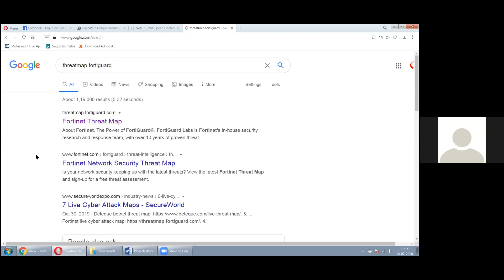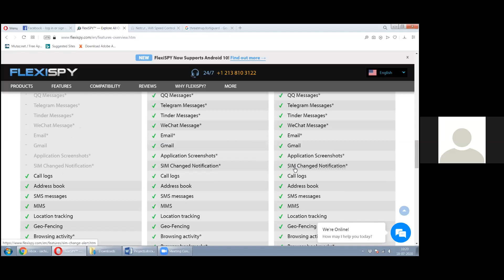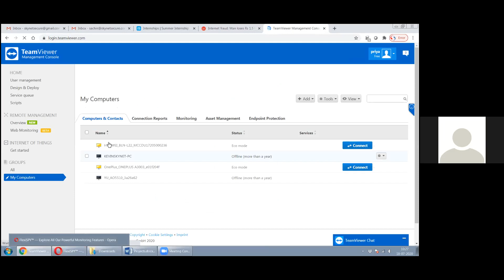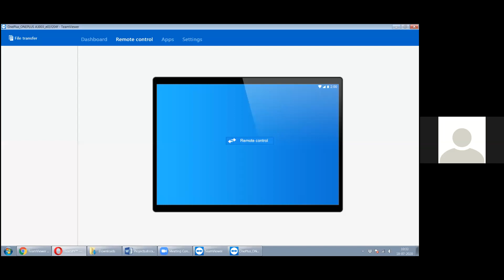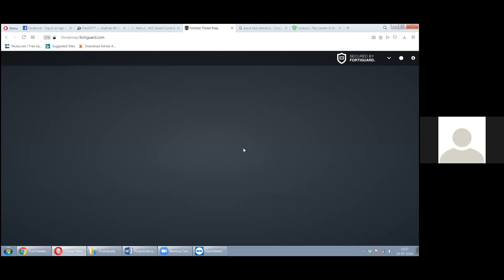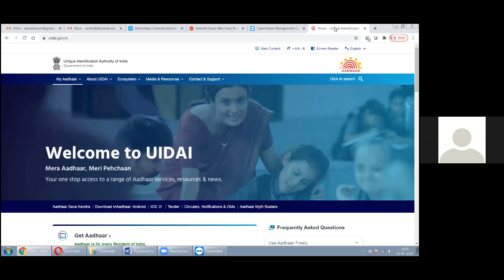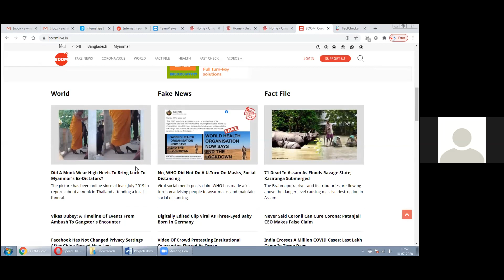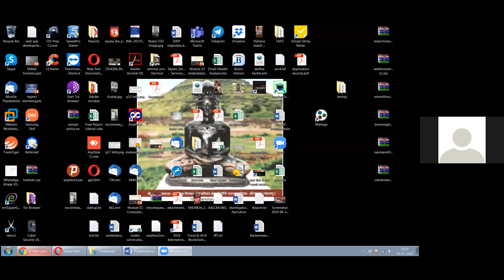RDNC Dept of Physics Cyber Security by Sachin Dedhia